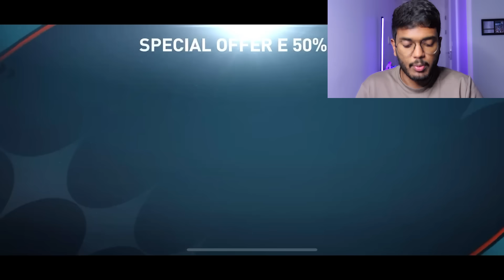MY FINAL FIFA MOBILE SQUAD UPGRADE + PACK OPENING! 😢